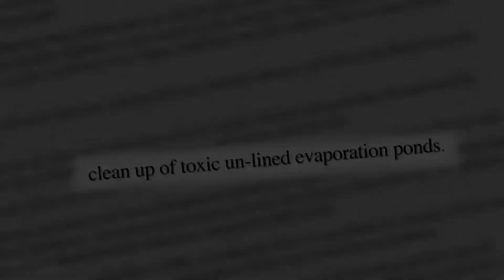How to Pronounce DDT (Real Life Examples!)